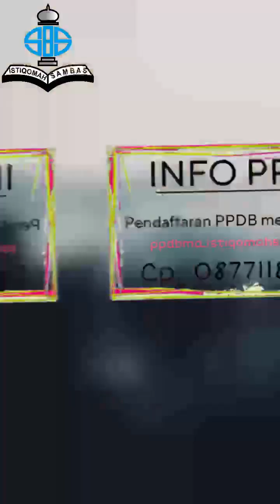Apa itu DAUROH?￼